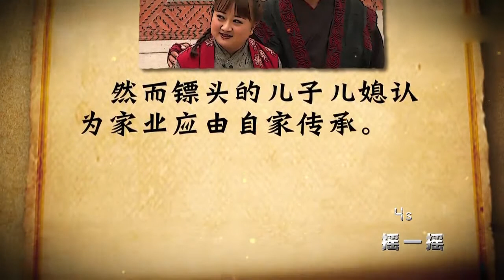憋住不准笑：没谁了！宋晓峰作诗逗姑娘笑喷，童苡萱对小哥放电